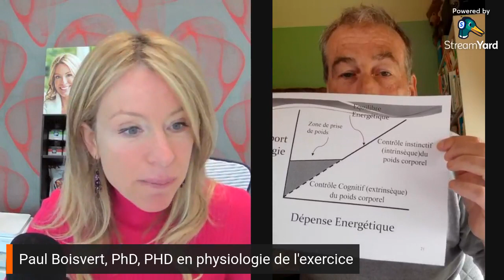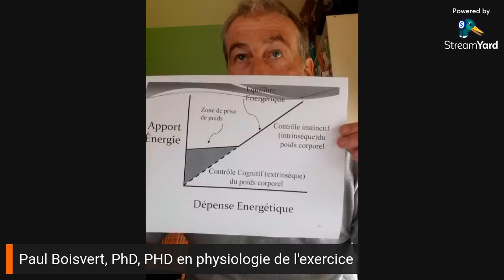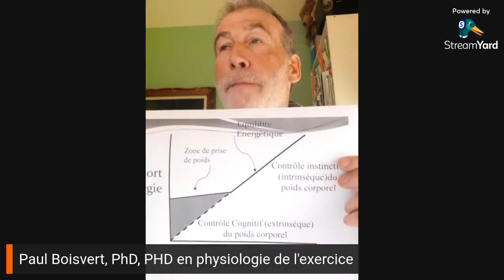5 astuces pour maintenir sa perte de poids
S'il n'est pas évident de perdre du poids, il n'est pas plus simple de maintenir ce poids ensuite. Paul Boisvert, Docteur en kinésiologie est l'invité d'Isabelle Huot Docteure en nutrition le temps d'un Facebook en direct pour vous partager ses trucs pour maintenir sa perte de poids.